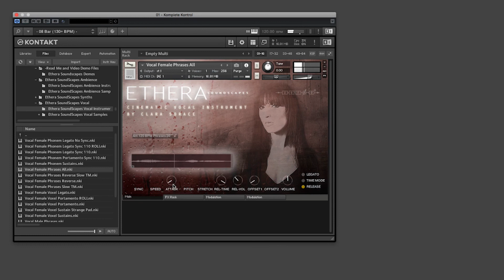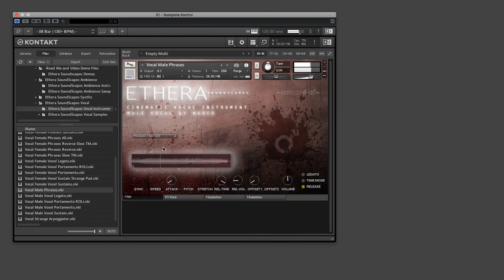ETHERA SoundScapes Vocals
Zero-G ETHERA Soundscapes is aiming to fit sound and instruments requirements of composer and sound designer.